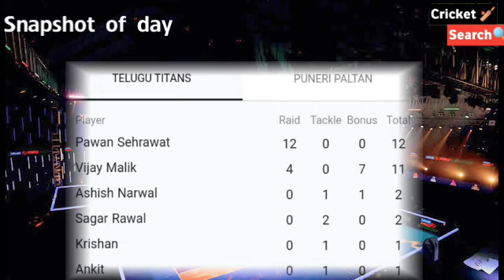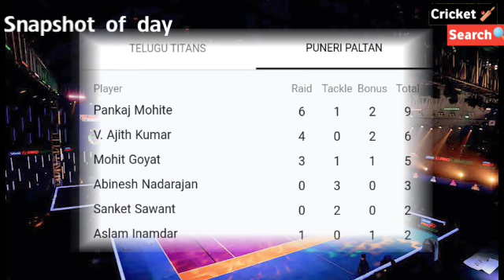Puneri Paltan vs Telugu Titans PKL 2024 Full Match Highlight Video | Pro Kabaddi League 2024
pkl season 10 telugu titans vs puneri paltan highlight video
pro kabaddi season 10 telugu titans vs puneri paltan,